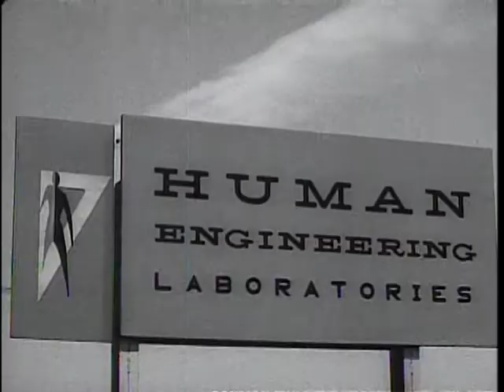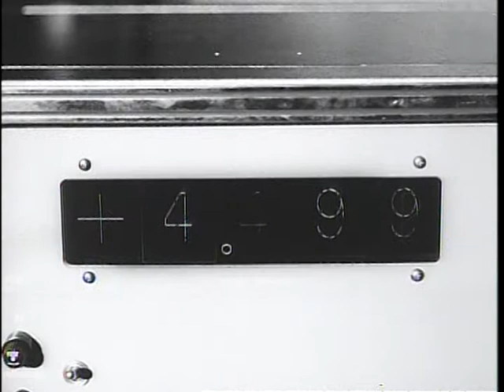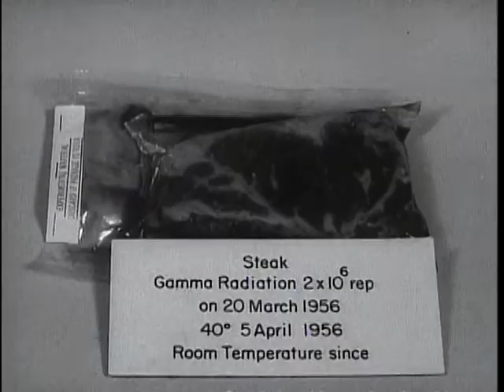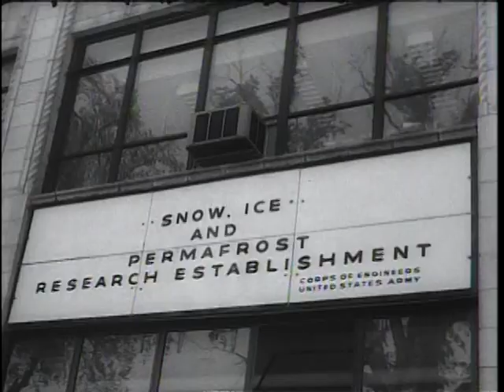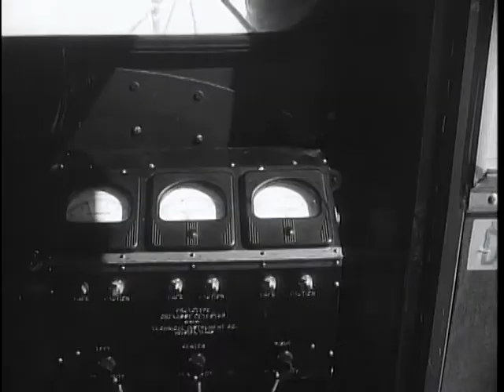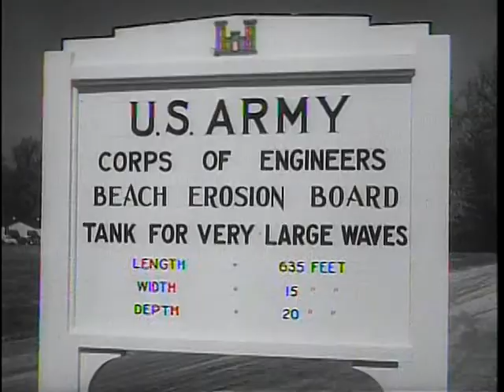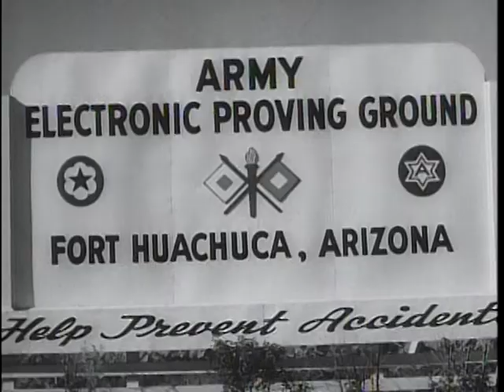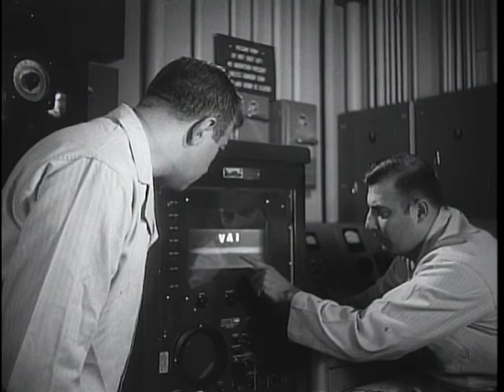Big Picture: Testing for Tomorrow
Big Picture: Testing for Tomorrow - National Archives and Records Administration   - ARC Identifier 2569798 / Local Identifier 111-TV-563 - DVD Copied by Thomas Gideon - Department of Defense. Department of the Army. Office of the Deputy Chief of Staff for Operations. U.S. Army Audiovisual Center. (ca. 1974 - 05/15/1984). The modern army must always keep a step ahead of itself in its planning. With an eye on tomorrow's military needs, the United States Army conducts a varied and comprehensive testing program on the materiel of battle to ensure that the American fighting man will remain the best equipped combat-ready soldier in the world. This issue of THE BIG PICTURE shows various Army testing procedures; from lenses for gun sights, to the vast transportation vehicles and vessels employed in the movement of troops and equipment. This film is an unusual "behind the scenes" report.